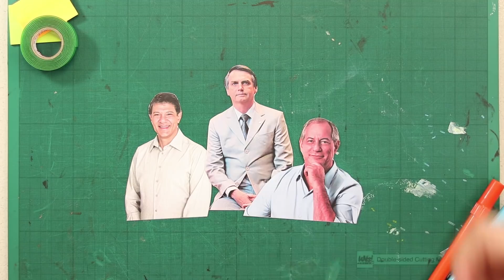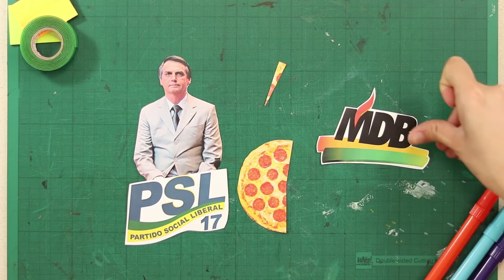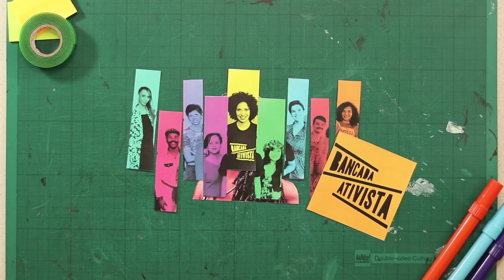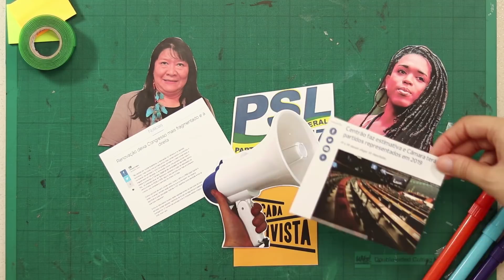1votoimporta pelos próximos 4 anos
Como você votou em 2018? Ficou satisfeito(a) com o resultado das eleições? Como serão os próximos 4 anos do governo brasileiro? O seu voto importa. O nosso voto importa. 1 voto importa.

Governo Bolsonaro, Congresso Nacional e governos estaduais em 2019: entenda com o Politize!